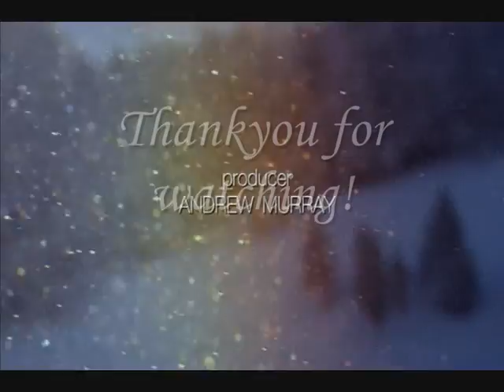Yellowstone National Park - Ep.1, Winter (part 7, final part)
BBC documentary about the Yellowstone National Park in America, home to America's last great Bison herds, the grizzly bear and the grey wolf.

Sorry it's taken me so long to upload this last part!